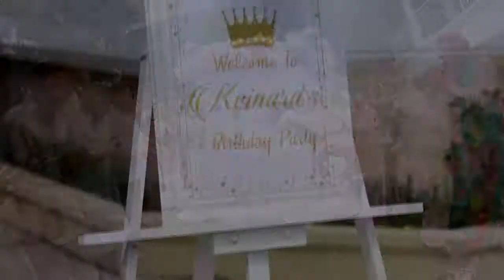Pesta Ulang tahun undang anak yatim piatu